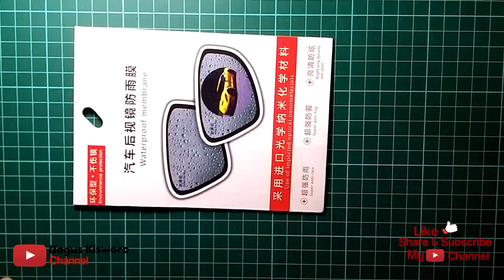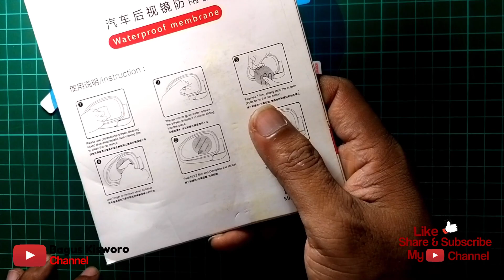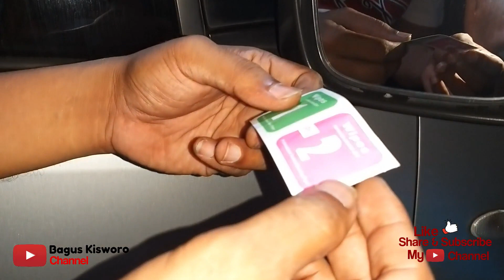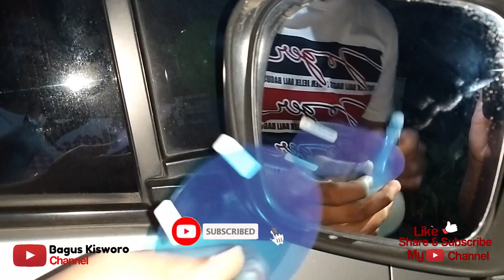Waterproof Membran Spion Mobil, Review cara pasang dan Tes pemakaian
video kali ini berbagi mengenai Waterproof Membran Spion Mobil, Review cara pasang dan Tes pemakaian. mengenai hasil saya rasa kurang maksimal, artinya saat dicoba manual dengan cara disemprot membran berfungsi sangat bagus, tetapi saat dipakai jalan dan kena hujan membran tidak berfungsi dengan baik seperti saat uji coba dengan disemprot langsung.
asumsi saya ada kemungkinan
1.saya sala pasang
2, yang saya beli barang tiruan
3. membran berfungsi dengan kondisi hujan deras dan mobil dalam kecepatan di atas 50km/jam
4. dll